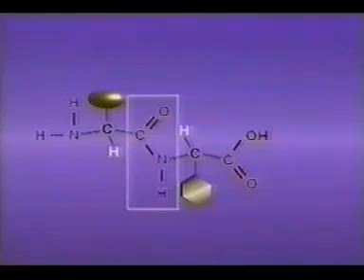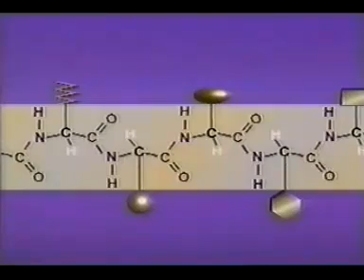QUIMICA LA ESTRUCTURA DE LAS PROTEINAS YouTube